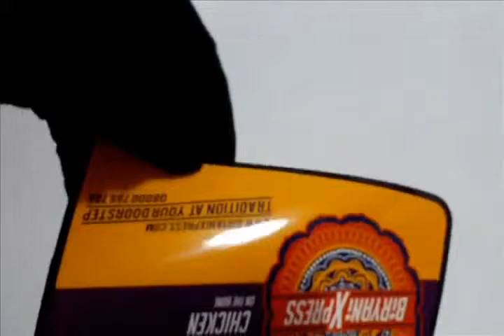Bespoke Stickers UK